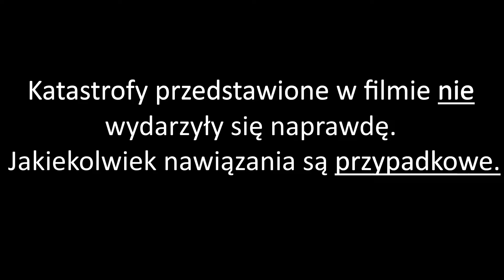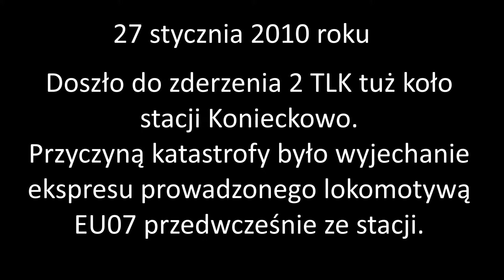Katastrofy kolejowe w symulatorze MaSzyna